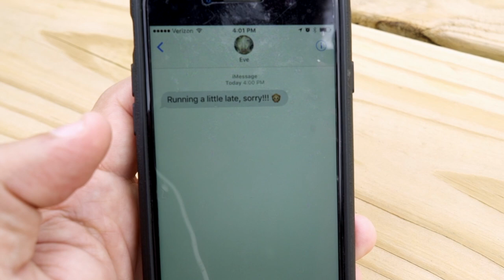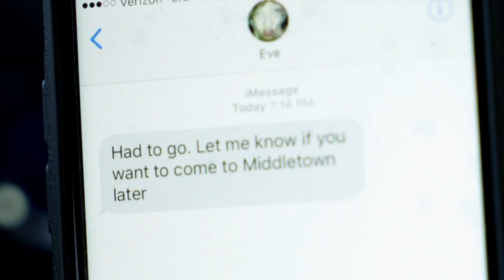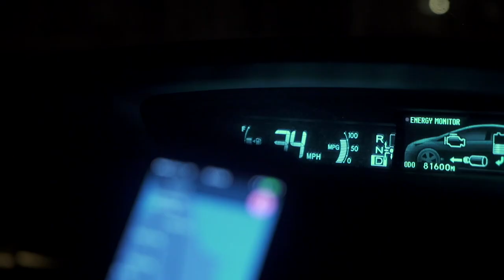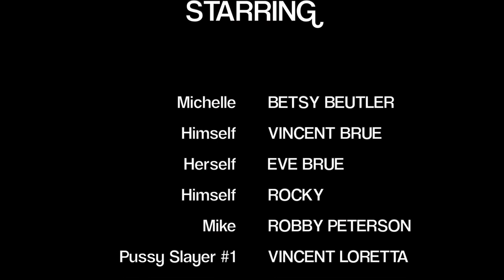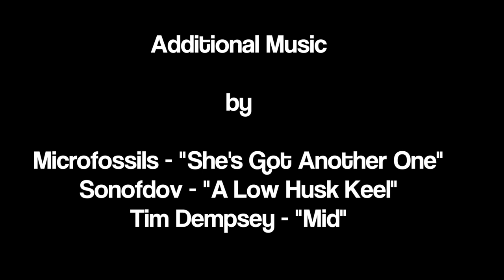BRUBER, Episode 6 - "UBERS OF SHAME"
After an early morning jog with Rocky, Vin picks up a few "Ubers of Shame," one of whom makes him an offer he kinda sorta can't (or CAN HE?) refuse. He also takes a walk around the yard with his wife who doesn't live with him.

CAST:

Betsy Beutler as Michelle
Vincent Brue as Himself
Eve Brue as Herself
Rocky as Himself
Robby Peterson as Mike
Vincent Loretta as Pussy Slayer #1
Josh Miller as Pussy Slayer #2
Shawn Grimm as Hungover Douche
Adam Vaccarelli as Perpetually Lost Asshole
Bob Vaccarelli as Puker
Sean Burke as Uber Driver
Jordan deVesty, Joy Cappuzzello, Linny Griffiths, Mario Regus as Montage Passengers
and
Sean Calvert as Sexy Naked Ghost

Written, Directed, Produced, Shot & Edited by Vincent & Eve Brue
Additional Photography by Michael Lucio Sternbach

Original Music Composed by Vincent Brue

Additional Music by:

Microfossils - "She's Got Another One"
Sonofodov "A Low Husk Keel"
Tim Dempsey "Mid"

This episode stars my old buddy and greatest actress/worst speller of all time Betsy Beutler, and it is not hyperbole when I say that this episode would not have been possible without her. Ever since I dropped off the real-life "Michelle" (which was long before we ever even started making this show), I knew she would be perfect for this role and Eve and I consider ourselves incredibly lucky that she agreed to come on down and partake in the shenanigans. She nailed it. Thanks Beutler!

Also on the bill are local heroes Robby Peterson, the flying Vaccarelli brothers, a couple of Seans and a Shawn, the notorious Vincent Loretta and Josh Miller, and cameos by Jordan deVesty, Joy Cappuzzello, Linny Griffiths, and Mario Regus.

We also received some excellent soundtrack assistance by our pals Microfossils, Sonofdov, and Tim Dempsey, whose tracks all tied the room together like a certain dude's rug, and we got some photographic support in a pinch from the eagle-eyed Mike Sternbach as well.

We owe all y'all mofos bigtime!

The episode's a personal one for us, as you'll see, but making fun of our own drama and occasionally-conflicting weirdness is what makes us us. This is no Instagram-filtered, look-how-perfect-our-life-is, phony-bolognese (no offense, we totally do that shit too). We just wanted to tell this story in a way that was both honest and (hopefully) entertaining and relatable. We've been through a lot in the past couple of years and making this little show has actually brought us closer together than ever before. (That is, of course, when we're not arguing about every little detail of it). So I would just like to say thanks to my better half for sticking it out with this here lunatic, yours truly.

Now stop reading and just watch the episode already dammit! Oh yeah, totally NSFW due to horribly foul language and a couple butts.